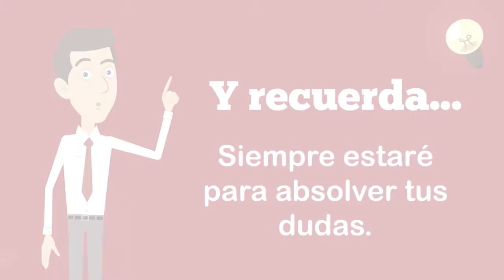M1: Filosofía y ética - Wilmer Balmaceda